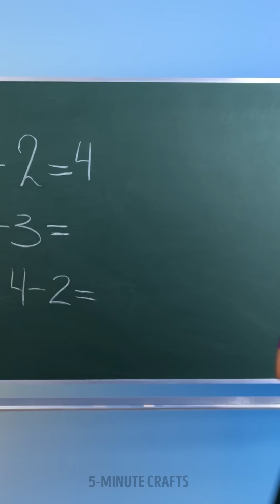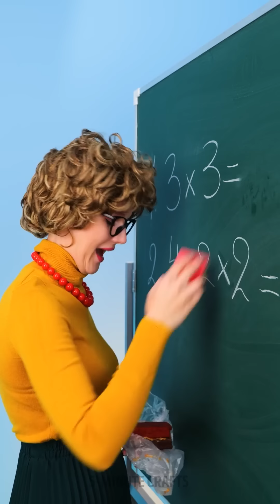HOW TO SNEAK FOOD INTO SCHOOL, HOSPITAL AND DANCE CLUB | Funny Food Pranks And Relatable Situations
TIMESTAMPS:
00:00 Edible color paints
00:49 When parents are hiding snacks
01:46 Secret flip flops pocket
02:39 Cola syringe at hospital
05:33 Spoon lollipop